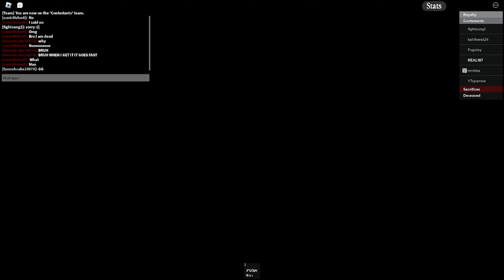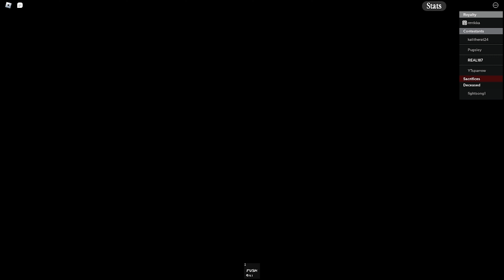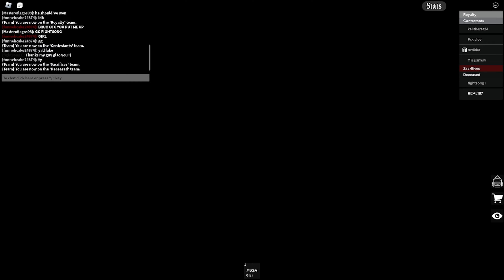ROBLOX Sacrifice Sancturary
I'm back! After 2 months I was able to record without interruptions and could start editing my video. Hope you guys enjoy it!